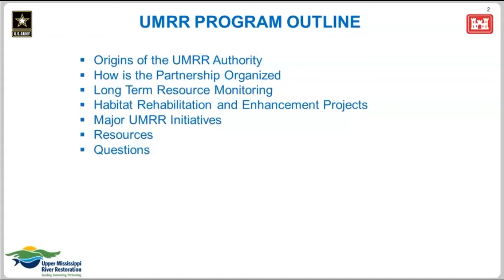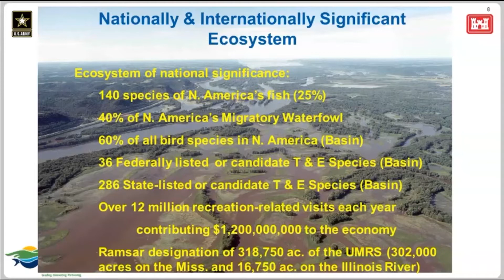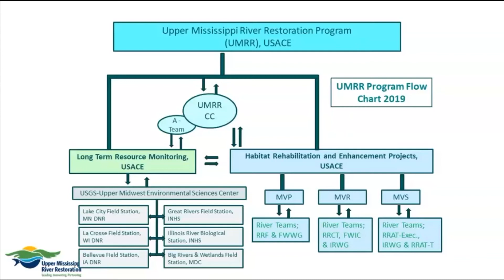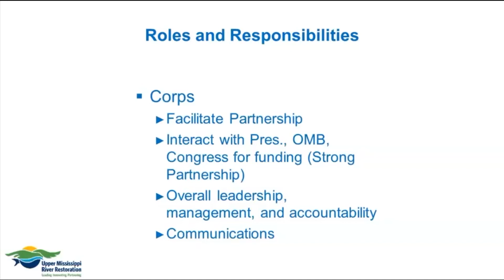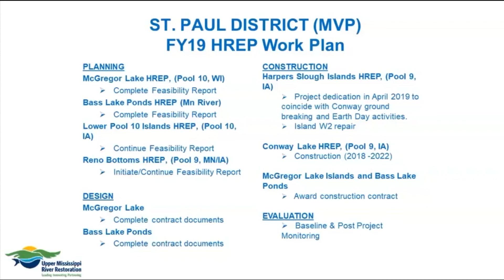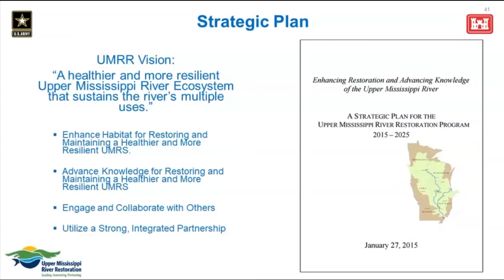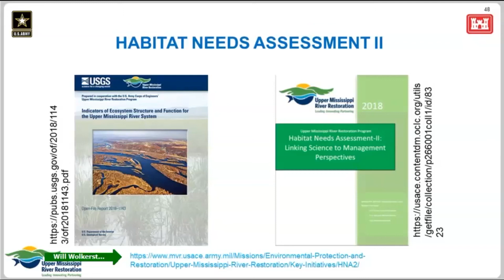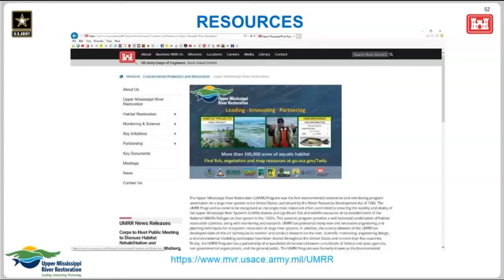Upper Mississippi River Restoration 101 Webinar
Upper Mississippi River Restoration (UMRR) regional program manager, Marshall Plumley, with USACE Rock Island District, discusses the origins of the UMRR authority and how the partnership is organized. He describes the UMRR program’s two major elements: Long Term Resource Monitoring (LTRM) and Habitat Rehabilitation and Enhancement Projects (HREP). He also describes major UMRR initiatives and resources.